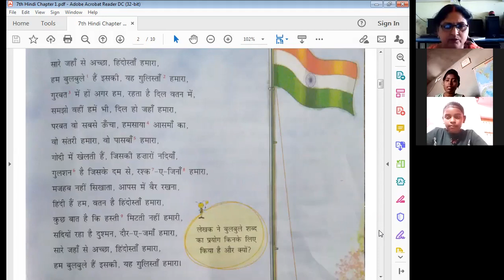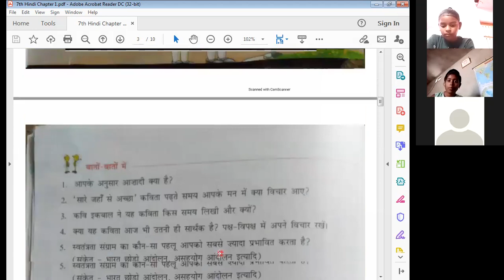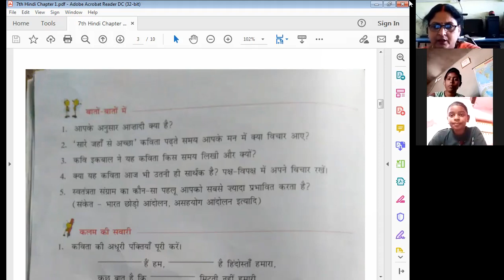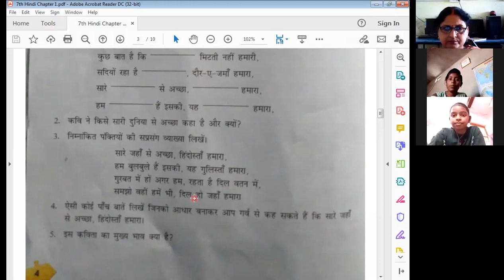7th Hindi Chapter 1 (सारे जहाँ से अच्छा)